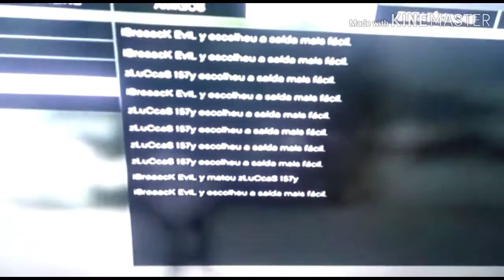x1-(Eu) z iDyNaMiiC xZ {EWOX} 🆚 zLuCcaS 157y {USAF} #1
Slv rapaziada, antes de tudo queria dizer q não tenho nada contra o mlk aí, certo?apenas fui o X1 com ele como vcs podem ver, TMJ.